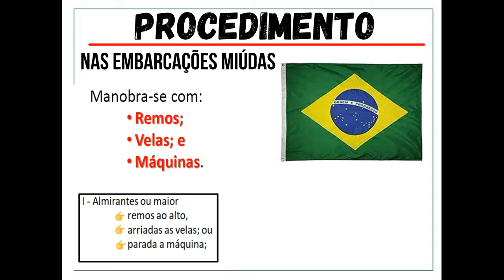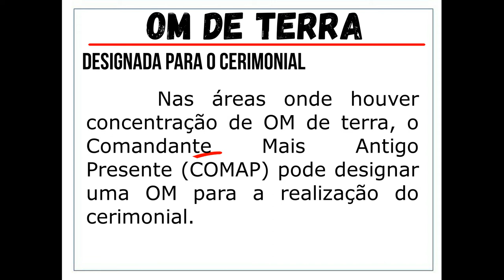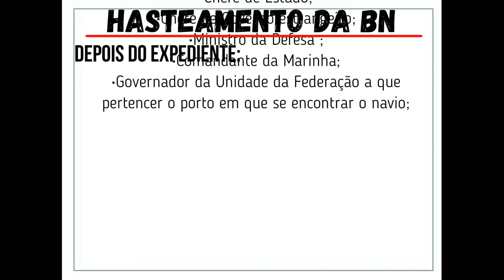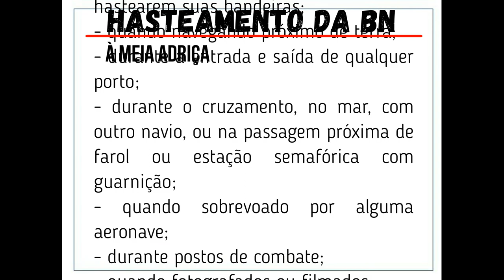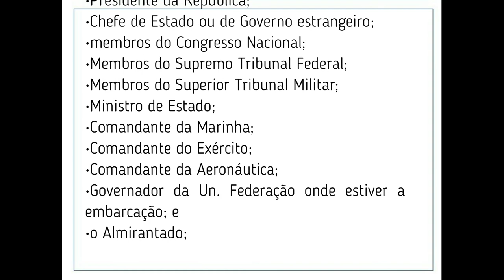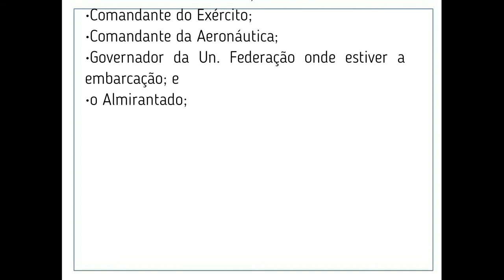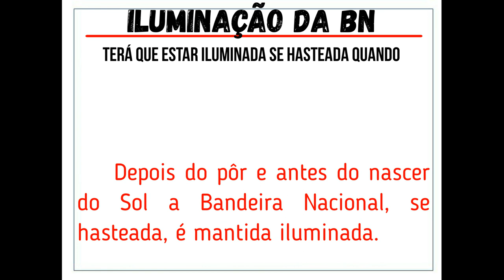(QOAM) Cerimonial 009 -Cerimonial à BN parte II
Cerimonial à Bandeira Nacional para candidatos ao QOAM
Continuação do (QOAM Cerimonial 008)